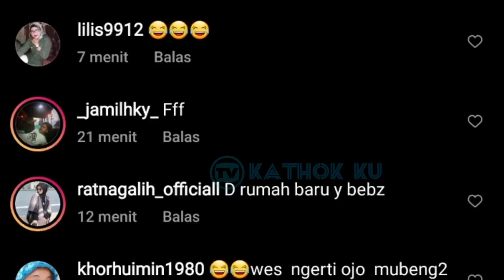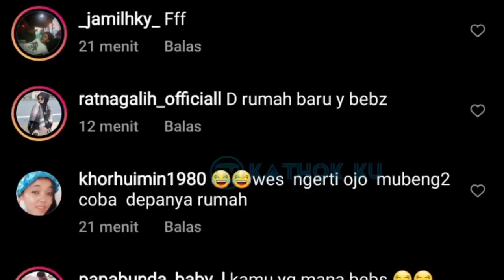Pagi2 Uda Kiyut Aja Lesti dan Billar❓ Kabar Terbaru LESLAR Hari Ini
Jangan Lupa: _
Thankz!!..